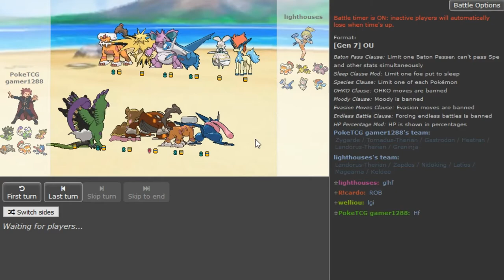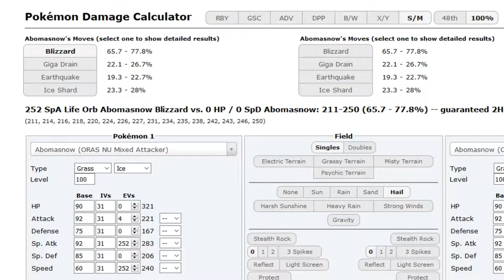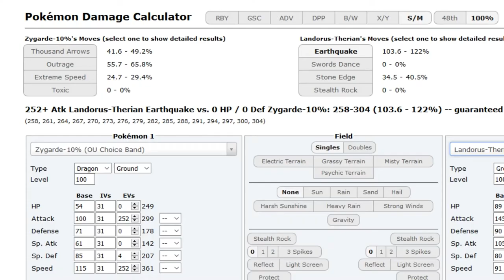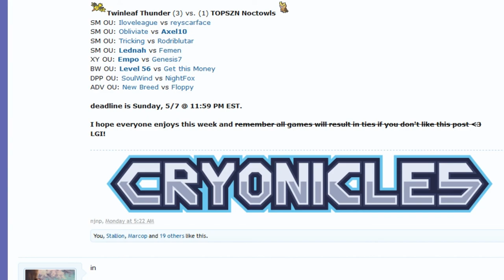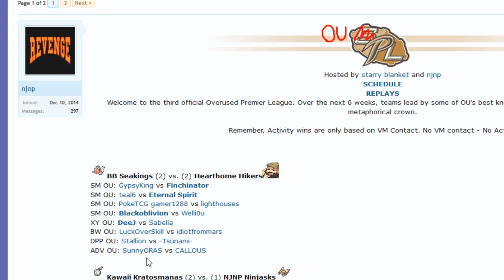OUPL III Week 2: PokeTCG gamer1288 vs lighthouses (Sun&Moon OU) w/Dokkerich